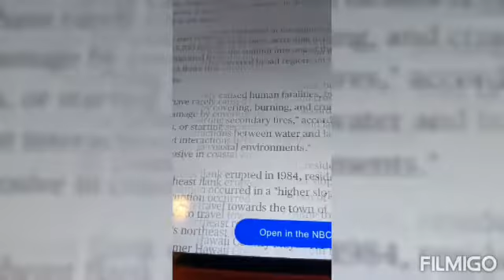BREAKING HAWAII VOLCANO ERUPT